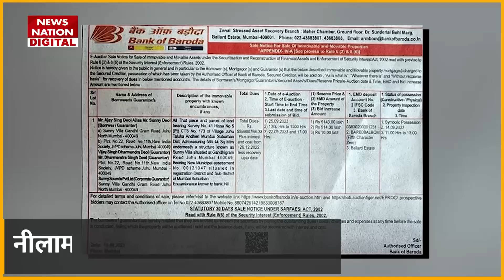Gadar 2 स्टार Sunny Deol का मुंबई वाला बंगला होगा नीलाम, नहीं चुकाया लोन, बैंक वसूलेगा इतने करोड़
सनी देओल इन दिनों हर तरफ चर्चा में हैं. उनकी लेटेस्ट फिल्म 'गदर 2' थिएटर्स में धमाल मचा रही है. पिछले हफ्ते थिएटर्स में रिलीज हुई इस फिल्म ने सिर्फ 9 ही दिन में ऐसी कमाई कर डाली है कि ये बॉलीवुड की सबसे कमाऊ फिल्मों की लिस्ट में शामिल हो गई है. 905 में बॉलीवुड के सबसे बड़े स्टार्स में से एक रहे सभी ने बीच के दो दशक में काफी स्ट्रगल देखा और उनकी फिल्में बॉक्स ऑफिस पर कमाल नहीं कर पाई, अब आखिरकार 'गदर 2' ने उन्हें वो ग्रैंड स्क्सेस दिखाई है, जिसका इंतजार उन्हें बहुत लंबे समय से रहा होगा. लेकिन एक तरफ जहां सनी की फिल्म...